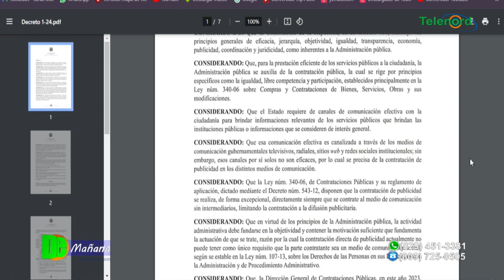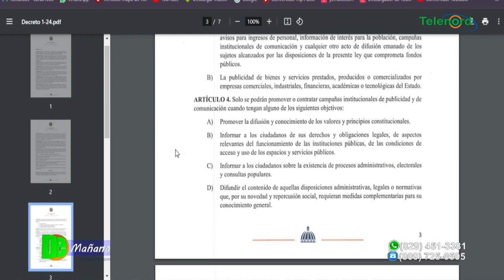Ayudas sociales profundizan la pobreza